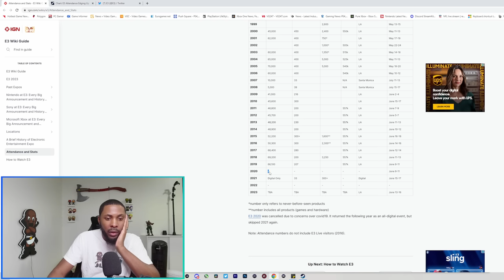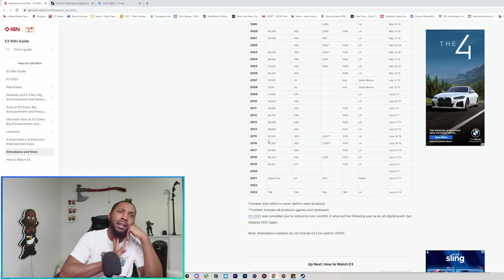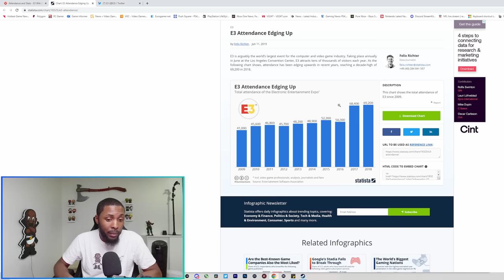E3 2023 Canceled: E3 Is DEAD!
Podcast Members